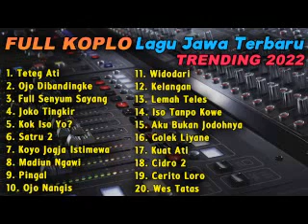9 CERITO LORO